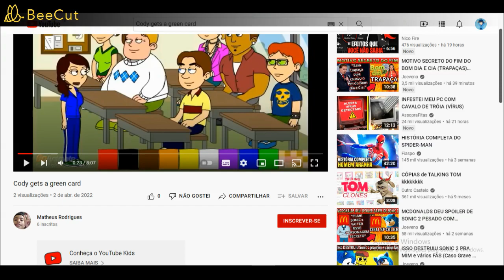Matheus Rodrigues Roubou o vídeo de Brendan Barney!